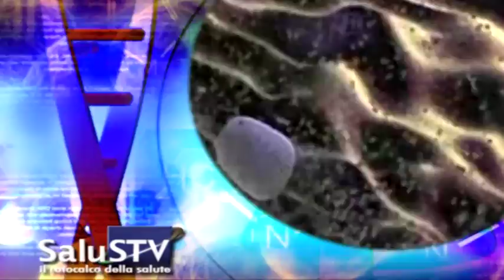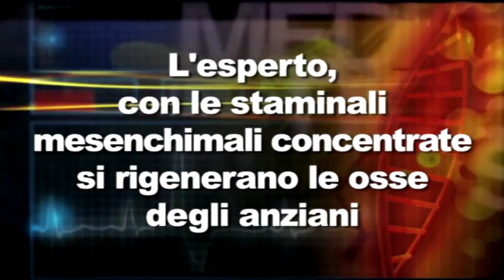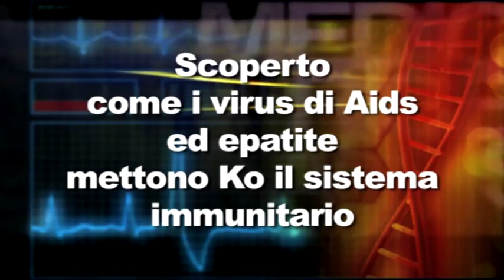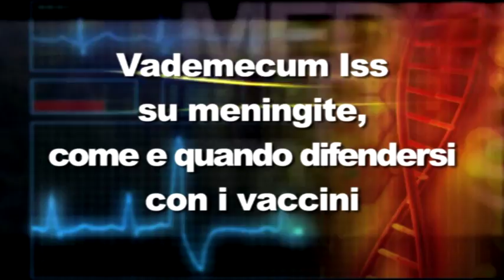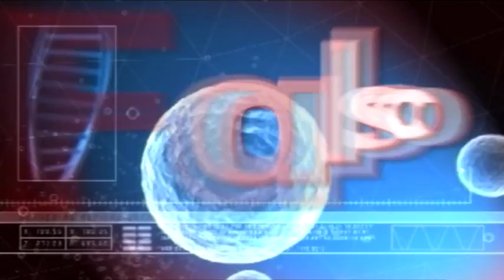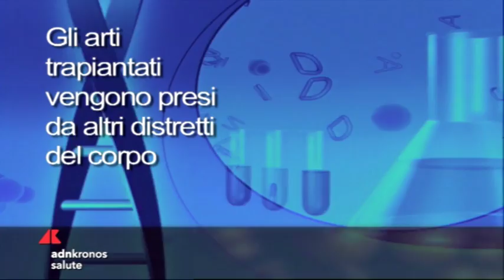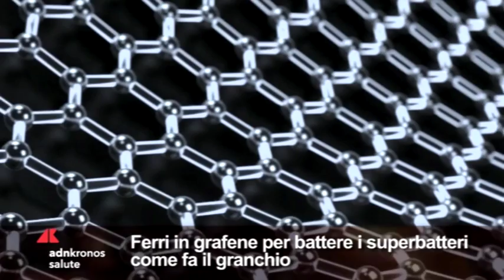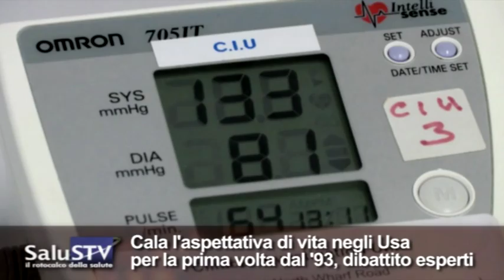Salus Tv n. 2 del 11 gennaio 2017...